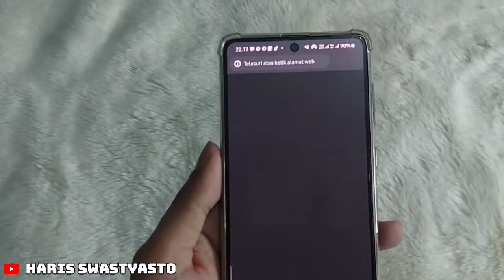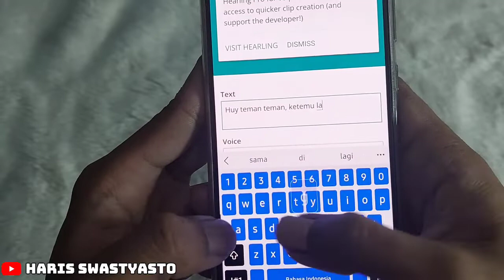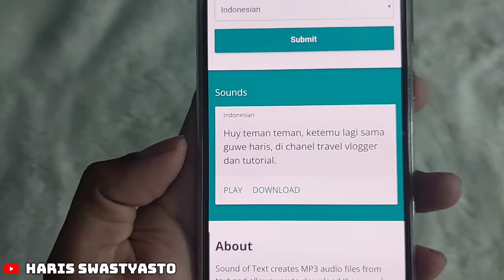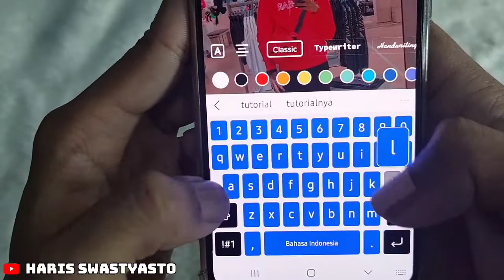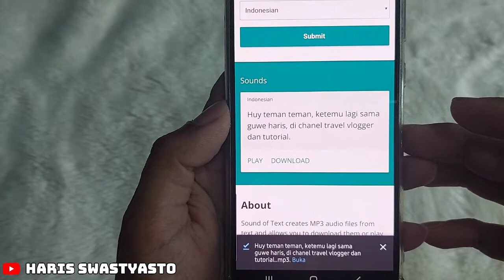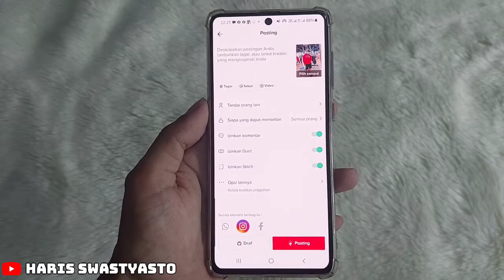CARA MEMBUAT SUARA GOOGLE ‼️ ADA 2 CARA (SOUNDOFTEXT DAN TIKTOK)